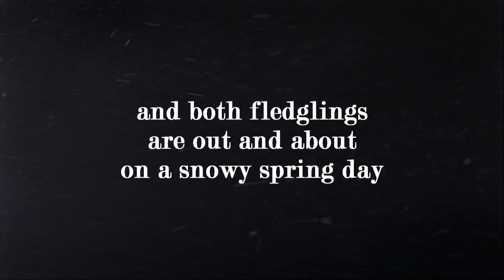Owls - Empty Nest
presents, Owls - Empty Nest. The great horned owls had two owlets/fledglings (i like fledgling better). both are officially out of the nest but still under the watchful eyes of both parents.